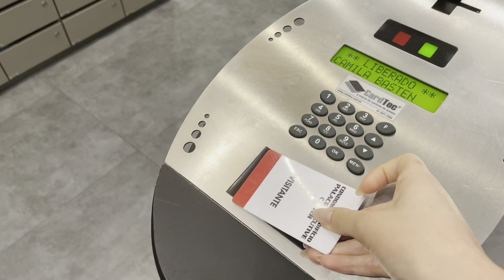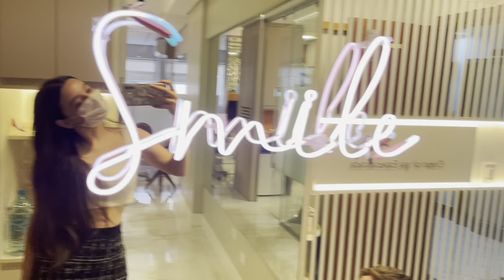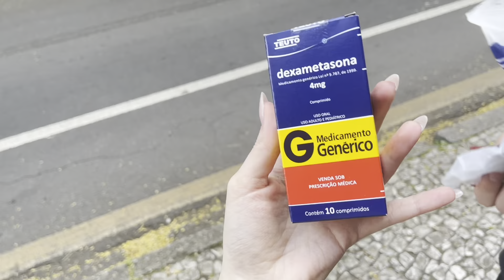FIZ HARMONIZAÇÃO FACIAL (VLOG) | Preenchimento labial e rinomodelação